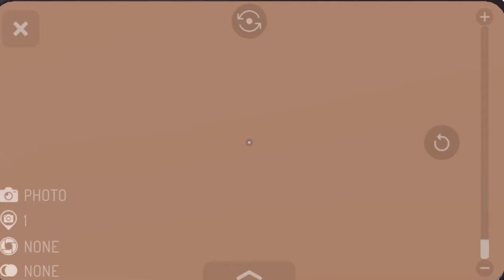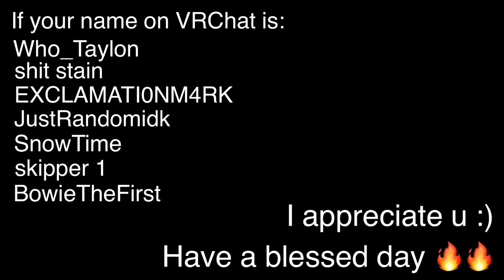impossible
WARNING: Unfiltered content inbound‼️
And yes, I have the funny microphone.

This is just some authentic VRChat gameplay, nothing special.
Recorded and edited by yours truly ( it took 4 days 💀 )